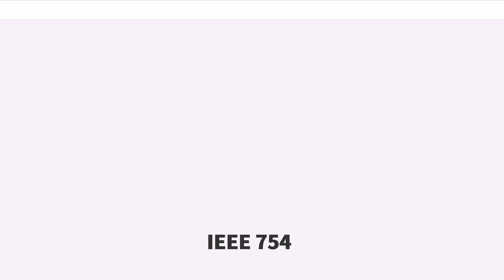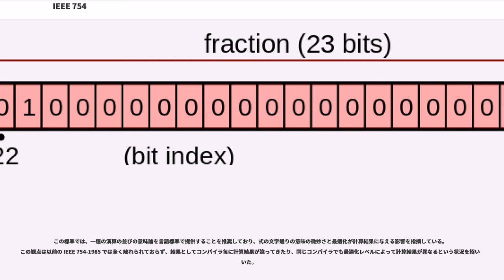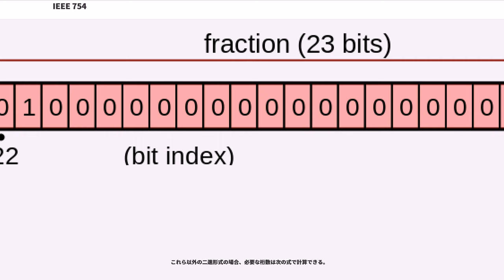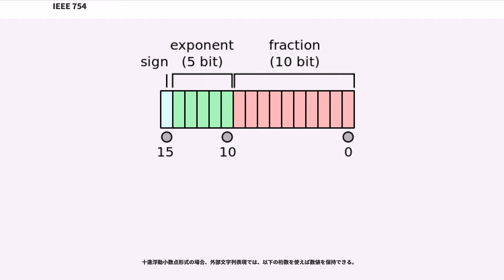IEEE 754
IEEE 754（あいとりぷるいー754、IEEE Standard for Floating-Point Arithmetic: 直訳すると「浮動小数点数算術標準」）は、浮動小数点数の計算で最も広く採用されている標準規格であり、多くのプロセッサなどのハードウェア、またソフトウェア（コンピュータ・プログラム）に実装されている。多くのコンピュータ・プログラミング言語ないしその処理系でも、浮動小数点数処理の一部または全部が IEEE 754 になっている。IEEE 754 が制定される前に成立したC言語などは、仕様上はIEEE 754 が必須となっていないものの、IEEE 754対応の演算命令を使える環境下では、それをそのまま利用して浮動小数点数演算を実装することが多い。一方で、JavaやC#など、言語仕様として IEEE 754 を必須としているものもある。

21世紀に入った後に改定され、2008年8月に制定された IEEE 754-2008 がある。これには、1985年の IEEE 754 制定当初の規格であるIEEE 754-1985、ならびに基数非依存の浮動小数点演算の標準規格 IEEE 854-1987 の両者がほぼすべて吸収されている。IEEE 754-2008 は正式に制定されるまでは、IEEE 754rと呼ばれた。

正式な規格名は、IEEE Standard for Floating-Point Arithmetic (ANSI/IEEE Std 754-2008)である。ISO/IEEEのPSDO（パートナー標準化機関）合意文書に基づき、JTC1/SC 25 を通して国際規格 ISO/IEC/IEEE 60559:2011 として採用され、公表されている。

この標準規格は以下のことを定義している。

またこの規格では、高度な例外処理、追加的な演算（三角関数など）、式評価、再現可能性などを強く推奨している。

このIEEE 754-2008 は、7年をかけて IEEE 754-1985 から置き換えたものである。改訂作業は Dan Zuras が指揮し、が編集責任者となった。なお、IEEE 754-1985 当初からの二進形式（単精度・倍精度）は、そのまま IEEE 754-2008 にも含まれている。さらに、IEEE 754-2008 では、新たに二進形式1つ、十進形式2つも加わって、計5つの基本形式が存在する。IEEE 754-2008 に従う実装では、これらのうち少なくとも1つの基本形式を算術演算と情報交換のために実装しなければならないとされている。

IEEE 754において、浮動小数点数データを取り扱うための符号化が形式 (Formats) として定められている。その中では次のデータを表現できる。

所定の形式で表現可能な有限数値は、基数 ("b")、仮数の桁数すなわち精度 ("p")、指数に関するパラメータ "emax" によって決定される。

括弧内の例のパラメータを用いた場合、0以外で最も小さい値は1×10と表現され、最も大きい値は9999999×10 (または9.999999×10)と表現される。このうち、仮数の桁数が充分確保されているのは1000000×10（または1.000000×10)以上の値であり、これらの数は正規数と呼ばれる。一方、正負の最も0に近い正規数である−1×10と1×10に挟まれた区間は、非正規数として表現される。例えば、1×10はこの例において表現できる最も0に近い正の値だが、仮数の桁数が1しかなく非正規数である。

ゼロは仮数が0の有限数である。符号が別に定義されているので、符号付の2種類のゼロ +0 と-0 が存在する。

IEEE 754標準では、5種類の基本形式を定めており、基数や符号化して使用するビット数に応じて名前が付けられている。その内訳は、32/64/128ビットで表現する3種類の二進浮動小数点形式と64/128ビットで表現する2種類の十進浮動小数点形式からなる。このうち、二進形式の初めの2種は IEEE 754-1985 で単精度 (single)・倍精度 (double)と呼ばれた形式である。3つ目の二進形式は、四倍精度 (quad) とも呼ばれる。同様に、十進形式の2種も倍精度・四倍精度と呼ばれる。

基本二進形式の典型的な精度は実際に仮数部に保持されているビット数よりも1ビット分だけ高い。これは二進形式の正規化された浮動小数点...